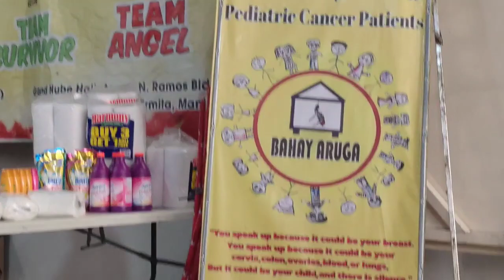BAHAY ARUGA kasama Ang STRONG TONDO DEKALIDAD EAGLES CLUB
Tayo po ay nag hatid Ng tulong sa Ating mga kababayan sa BAHAY ARUGA kasama Ang STRONG TONDO DEKALIDAD EAGLES CLUB
Ramdam ko Ang mga ngiti nila at kasiyahan
Kaya ako na mismo NANGAKO na babalik ako at sa pag balik ko ay may mas magandang mangyayari ...
Walang imposible sa pagtulong nakagabay Ang diyos
Kaya natin yan mga G